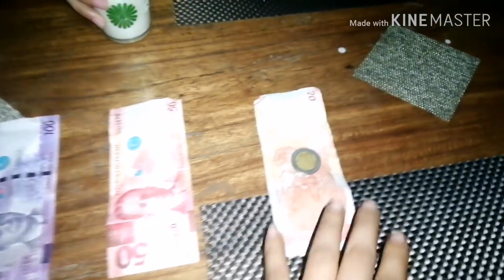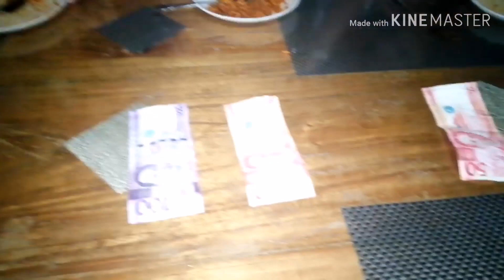Samyang Challenge with kiddos)